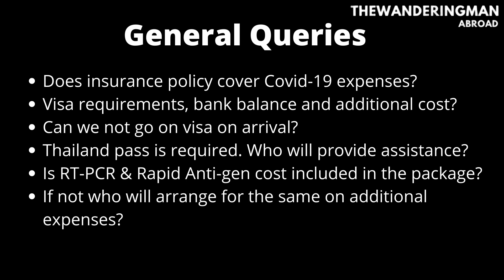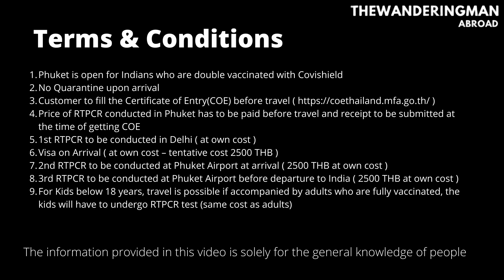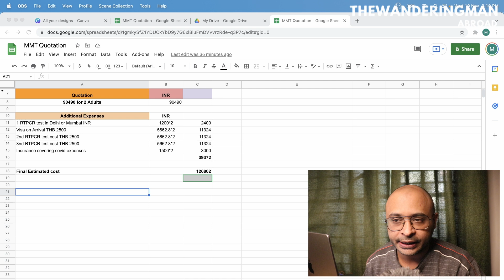Thailand reopening | Charter packages to Thailand | Is it worth taking? | PART 2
InternationalTravel TravelGuides TravelExperiences travelmantoday Thailand reopening | Charter packages to Thailand | Is it worth taking? | PART 2

Chapters
0:00 Start

Thailand tour
Trip to Thailand from India
How can I go to Thailand from India?
Is Thailand accepting Indian tourists?
Where can Indians travel right now?
Is Thai visa-free for Indians?
Thailand visa 2021
Thai visa
Pattaya
Pattaya 2021
Pattaya today
Pattaya city live
latest Thailand news
Pattaya today 2021
everything Pattaya
travel Thailand

Thanks,
Aseem